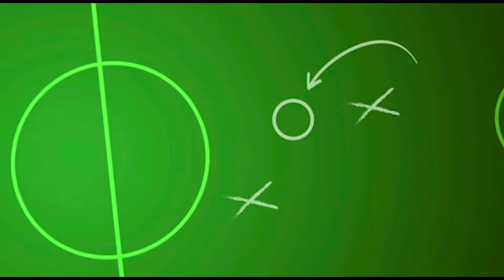DIRETO DE BHTE: O QUE SABEMOS DO PEDIDO DO VASCO NO STJD, COMO ANDA?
Presidente do Tribunal Dr Otávio Veríssimo ainda não respondeu os pedidos de Vasco e Corinthians. Opine.